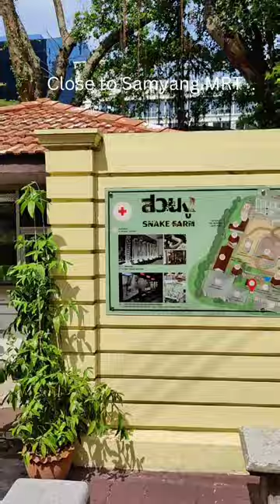One heck of a show at the Bangkok Snake Farm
Loved the experience at the Bangkok Snake farm. a good family attraction.